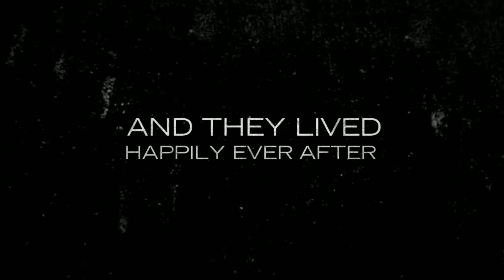Cinderella - Norwood High School - September 2016 - Dan Busl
Norwood Public Schools Fine Arts Department presents Rogers and Hammerstein's Cinderella - September 15 - 18, 2016 . The songs and dancing of this wonderful musical light up the stage as these fine actors bring to life this classic story.